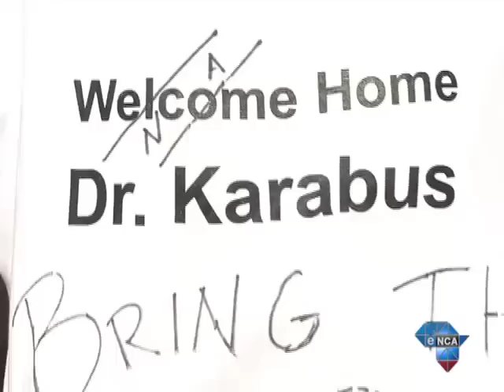Dancers creating awareness for Karabus' cause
Cape Town, April 28 - As people across the country celebrated Freedom Day, Cape Town paediatrician Cyril Karabus continues to fight for his freedom from the United Arab Emirates. He has been detained there for the past nine months related to charges stemming from the death of a child he treated a decade ago. A group of dancers took it upon themselves to create some awareness for Karabus' cause.